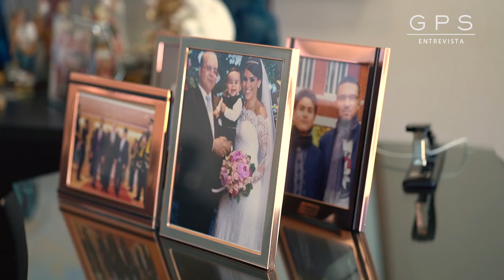GPS Entrevista: Ibaneis Rocha, governador do DF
Na primeira entrevista ao novo portal GPS, o governador Ibaneis Rocha (MDB) criticou a política econômica do governo Lula, disse que mantém uma boa relação com o STF, mesmo após a canetada do ministro Alexandre de Moraes, ponderou que ainda é cedo para definir a sucessão ao Palácio do Buriti e sinalizou: “Brasília é uma cidade de direita”, avaliou.